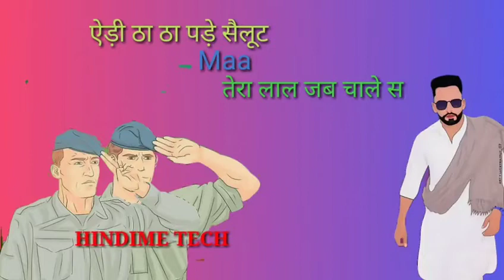WhatsApp status 71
Video from YADAV